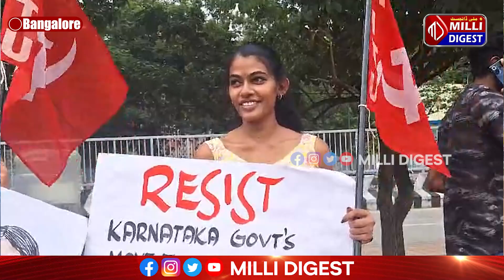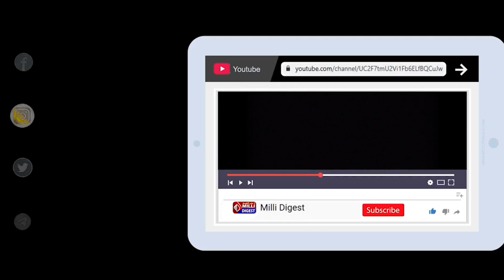Bangalore: '14 Hour Working Day' Ki Mukhalifat Mein Employees Ka Ehtijaj